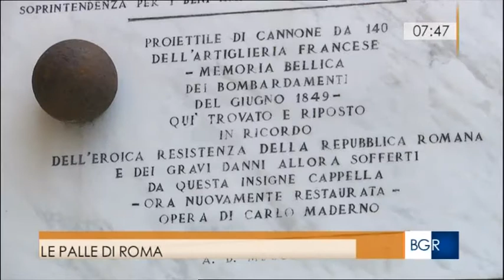Antiche palle di cannone a Roma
A caccia delle antiche palle di cannone ancora sparse per Roma.